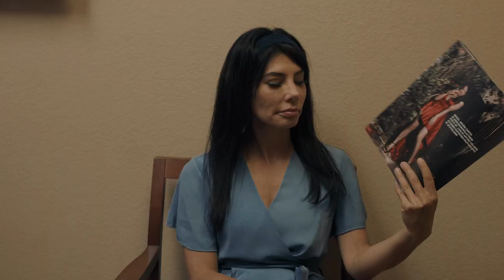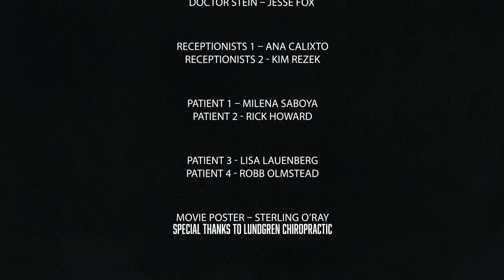Phoenix 48 Hour Film Challenge Twisted Short Film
Credits:

Producer/co-writer – Jeff Lane
Director – Jeff Lane
DP/editor – Matthew Straube

CAST:

Doctor Stein – Jesse Fox
Receptionists 1 – Ana Calixto
Receptionist 2 - Kim Rezek
patient 1 – Milena Saboya
patient 2 - Rick Howard
patient 3 - Lisa Lauenberg
patient 4 - Robb Olmstead
movie poster – Sterling O’Ray
Special thanks to LundgrenChiropractic